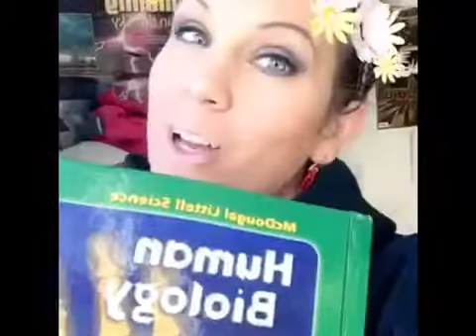Life of a middle school teacher